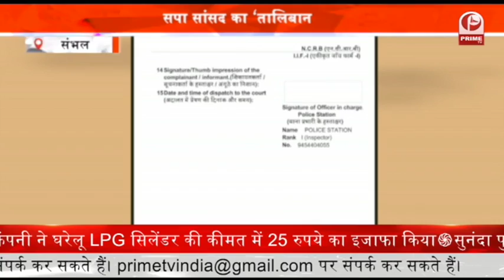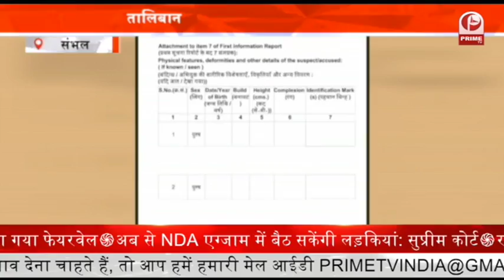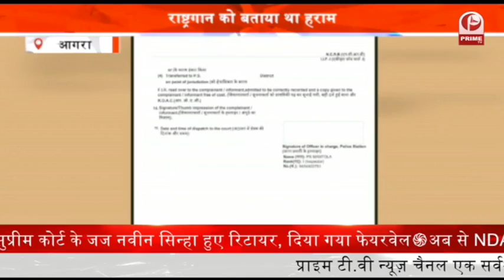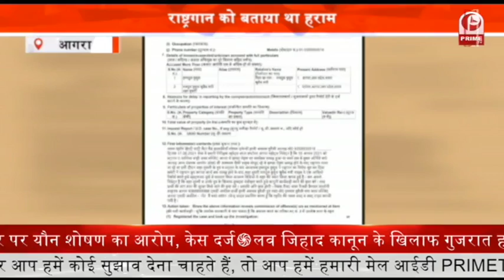Crime Hold In Uttar Pradesh || 25 हजार रुपए का इनामी लूटेरा गिरफ्तार || Prime Tv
आजमगढ़ प्रभारी निरीक्षक फूलपुर और उनकी टीम द्वारा चेकिंग अभियान किया गया. चेकिंग के दौरान हथनौरा कला में एक मोटरसाइकिल पर सवार 3 बदमाशों को रोकने की कोशिश की गई.